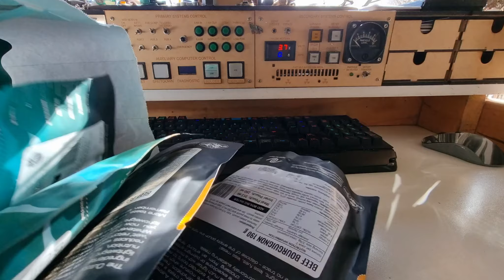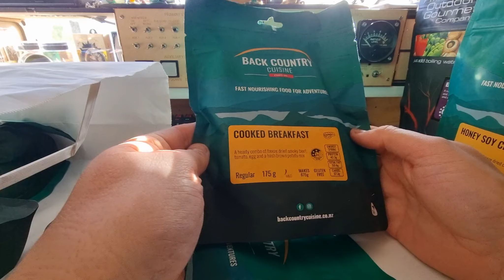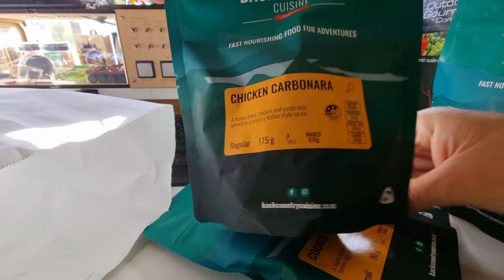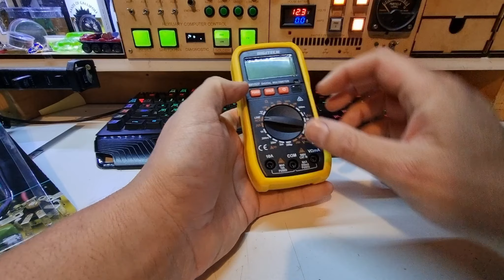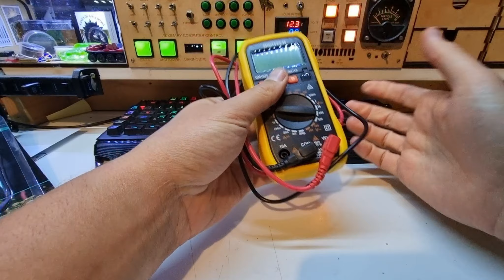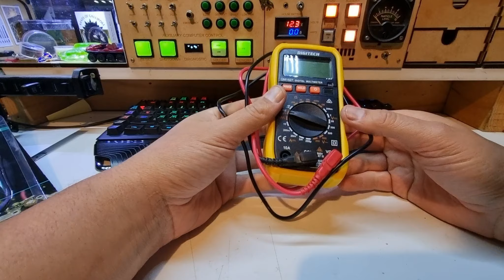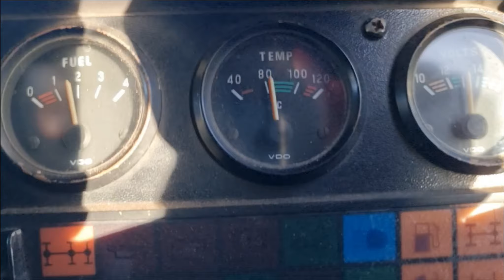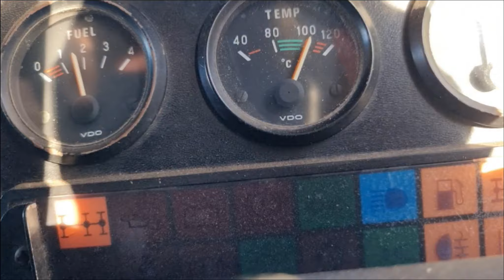Donations and Deliveries June 2023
Stuff that crossed by desk in the month of June 2023.

Special thanks to Silver Hawk Studios for their assistance with a special request (Thumbnail).
14:45 - unboxing.